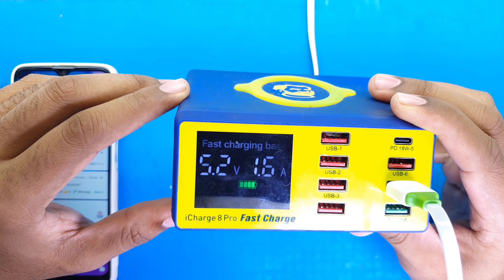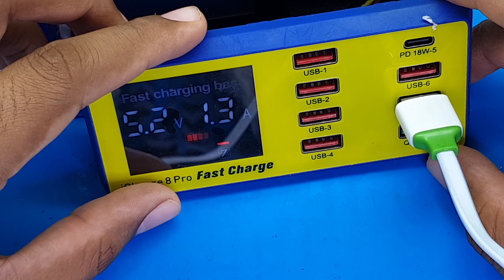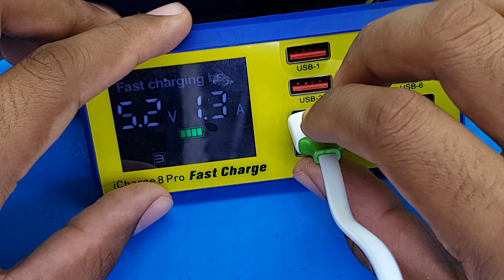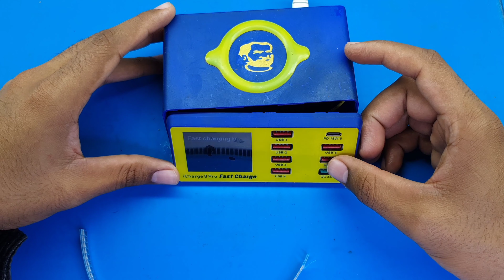Aprenda como CONSERTAR o seu iCharge ou USB Charge que deu defeito! | Para Qualquer Marca e Modelo!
Link para comprar o resistor R050: